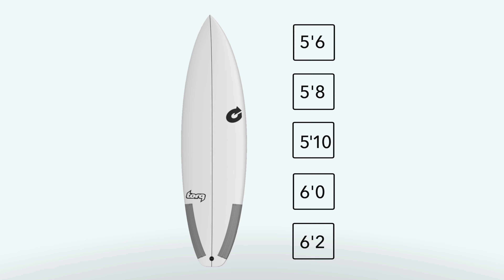TEC COMP - Torq Surfboards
Standard shortboard pro-models have a tendency to be too rockered and lack buoyancy; they are designed for very specific surfing in very specific waves.

The Comp bucks the trend by offering a true shortboard that performs in a much wider range of conditions. It’s a board that wants to rip; a board that generates speed with ease, fast acceleration and quick rail to rail transitions. The Comp is fast and maneuverable with tonnes of speed; speed to smash the lip or wrap a massive arc. If you want to throw some spray, work on your air game or win a heat, without travelling to Indo – this is your board.

The Comp is the go to shortboard for advanced surfers looking to take their surfing to the next level, fine tuned to support even those surfing at the highest levels.